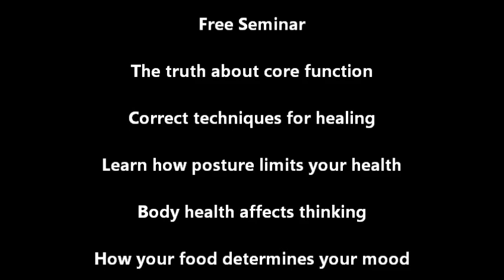Core Integration CHEK practitioners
Holistic Health, Training Functional Integration